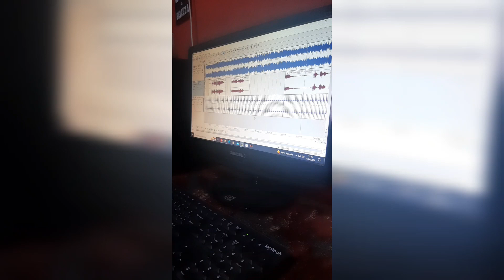CUANDO SE ACABA EL PLACER - ROCK COUNTRY 2022